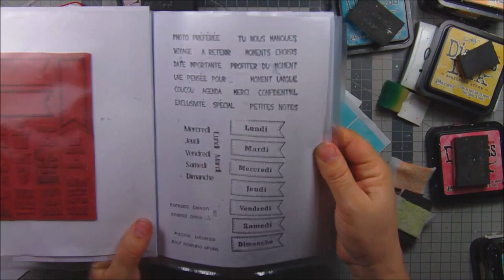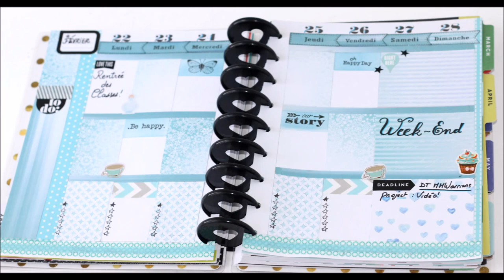handmade stickers for Happy planner process#92